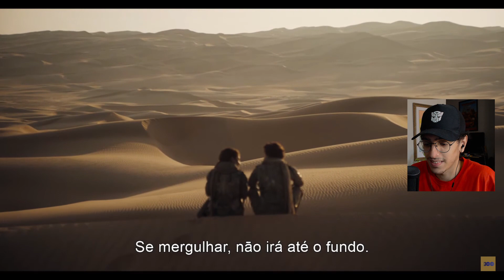PARTIU ARRAKIS! PRIMEIRO TRAILER DE DUNA: PARTE 2 | REACT + ANÁLISE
Veja o primeiro trailer de DUNA: PARTE 2, um dos lançamentos mais aguardados do ano!